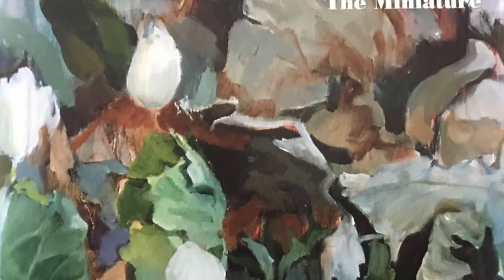E. Granados: Danza de la Rosa